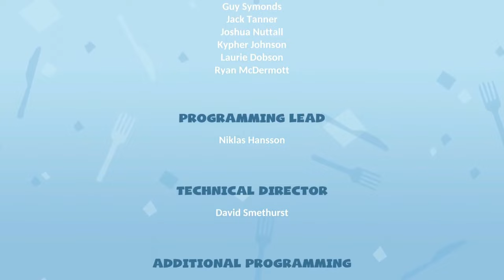Overcooked 2 Part 2